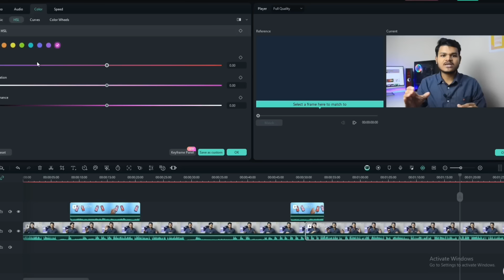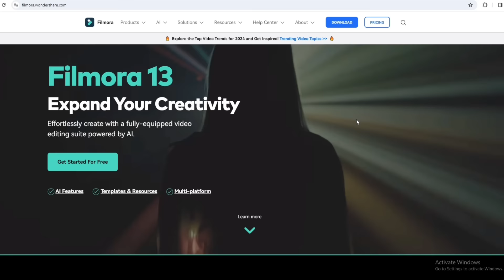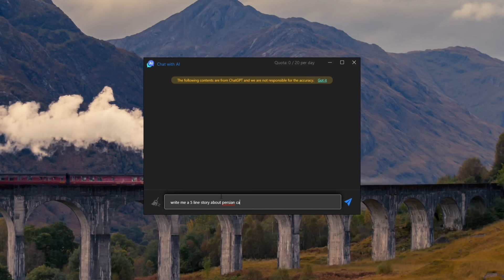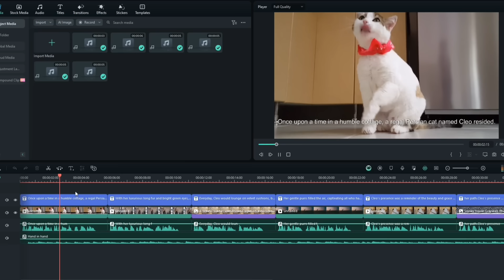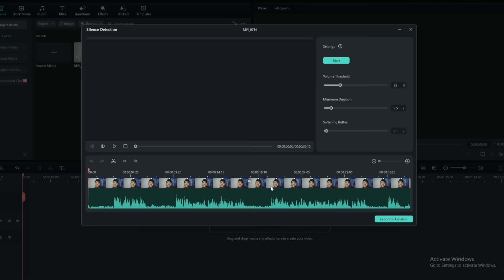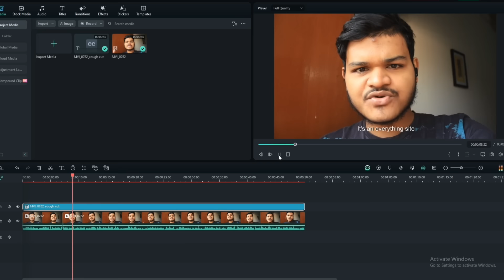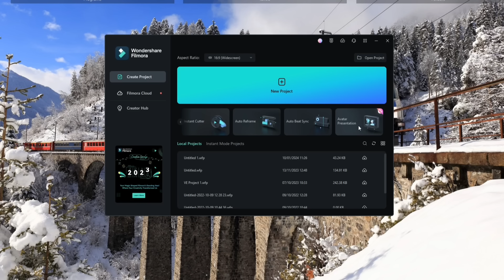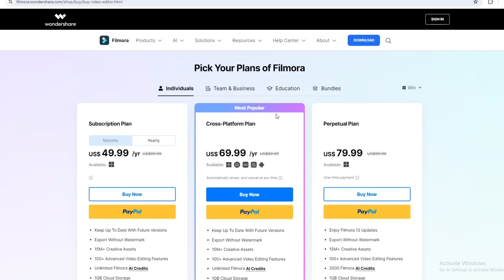A Best Ai Editing Software For Beginners - Filmora 13🔥